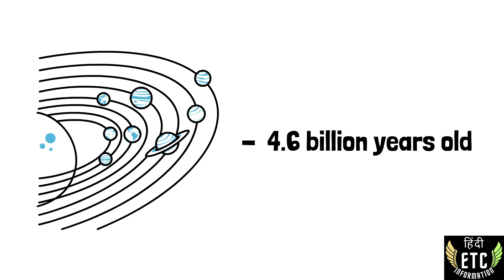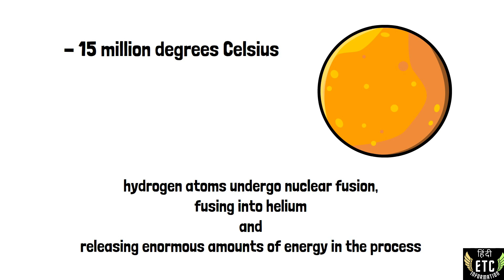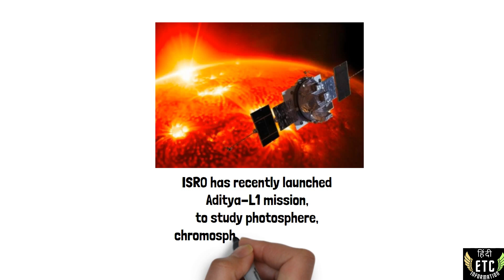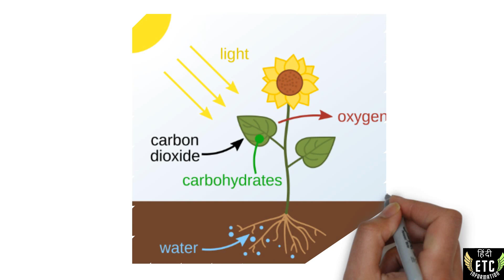जानिए सूर्य के बारेमे कुछ ख़ास बाते | Sun's Surprising Secrets Revealed | General knowledge in Hindi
The Sun, a star at the center of our solar system, is a colossal sphere of superheated gas. It's approximately 4.6 billion years old and located about 93 million miles away from Earth. Through nuclear fusion in its core, the Sun converts hydrogen into helium, releasing vast amounts of energy in the process. This energy sustains life on Earth, driving our climate, powering the water cycle, and supporting photosynthesis. The Sun's surface is marked by solar flares, eruptions of magnetic energy, and prominences. Its corona, visible during solar eclipses, extends millions of kilometers into space. Solar energy is harnessed for various purposes, including electricity generation and heating.

Checkout course on Effective Time Management - HINDI